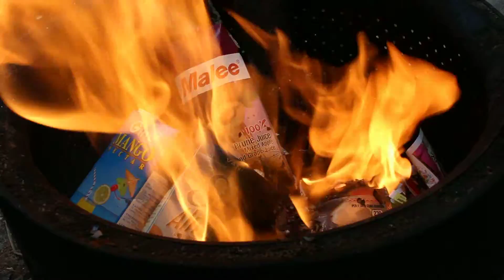Burning Various Food Beverage Boxes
Burning Various Food Beverage Boxes.  Contained fire, do not try at home.